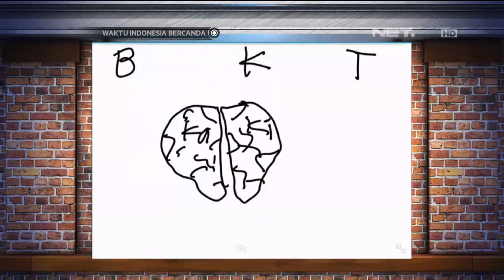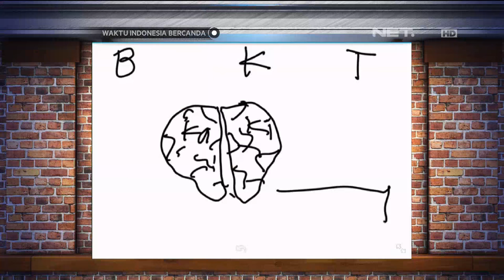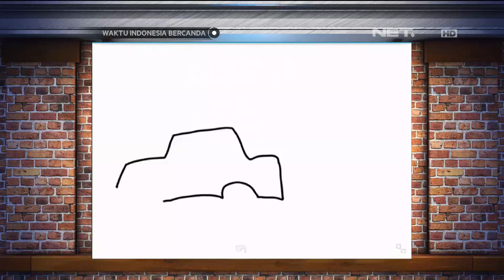Waktu Indonesia Bercanda - Anatomi Otak Penyebab Stress (24 April 2016 Part 4)